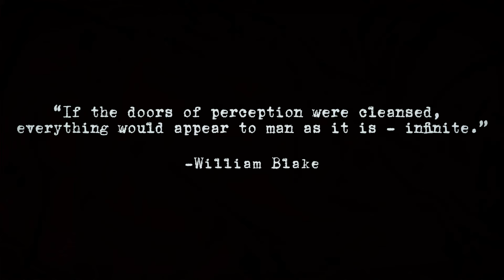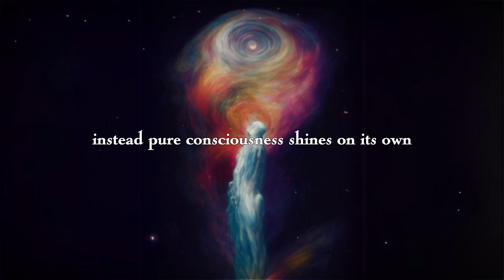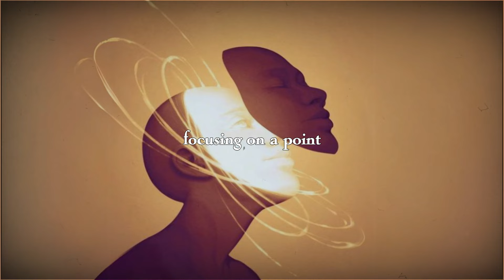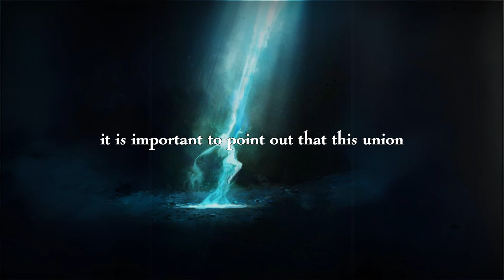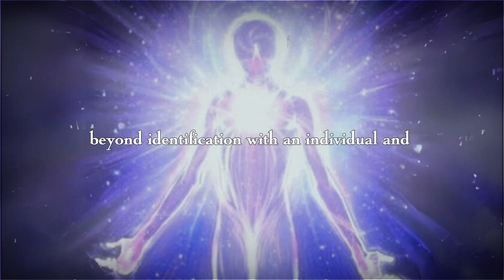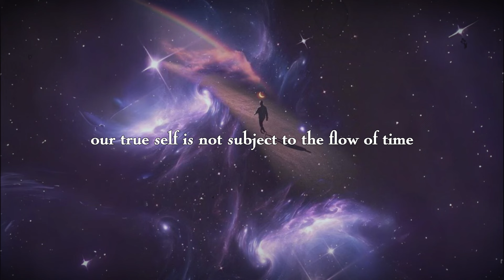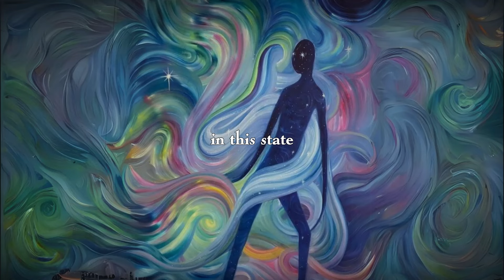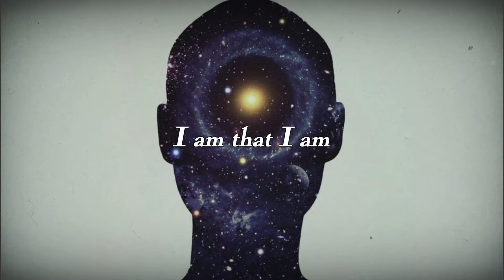Access The Fourth State of Consciousness and Unlock Your Full Potential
Show me your Original Face, the face you had before your parents were born! This Zen koan hides great wisdom, which, when you understand it, the entire universe and absolute truth are revealed to you. Stay until the end to unveil your true face.